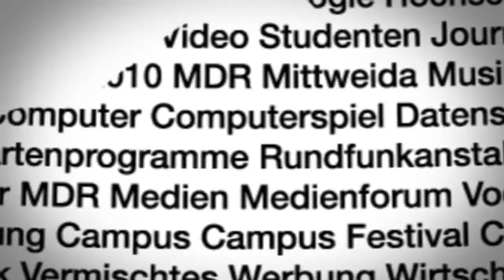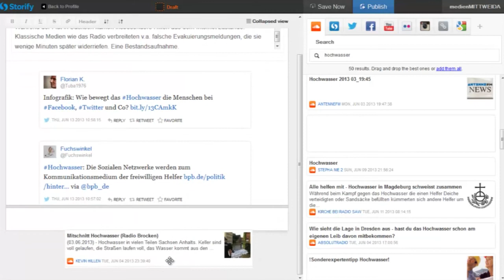Wie veröffentliche ich meine erste Story bei Storify? [How To]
Storify ist noch kein landläufiger Begriff, obwohl bereits Bild, Zeit Online und die Rhein-Zeitung diesen Dienst, der seit 2011 existiert, nutzen. Auch medienMITTWEIDA ist seit 2012 in diesem Netzwerk unterwegs. Doch was ist Storify und wie funktioniert es? Im Video erklären wir die ersten Schritte.